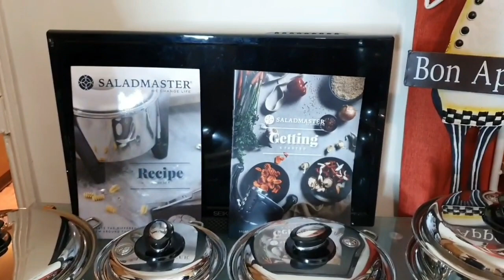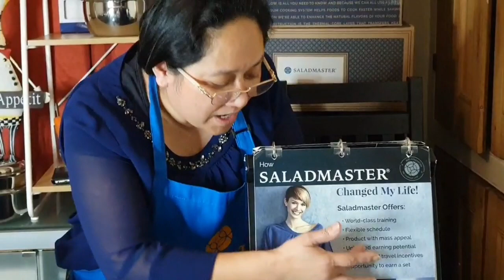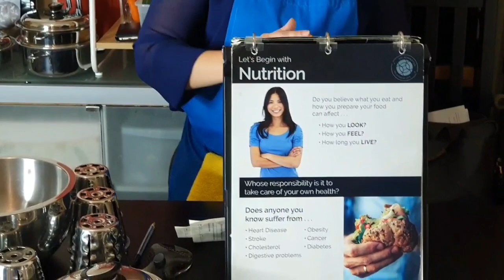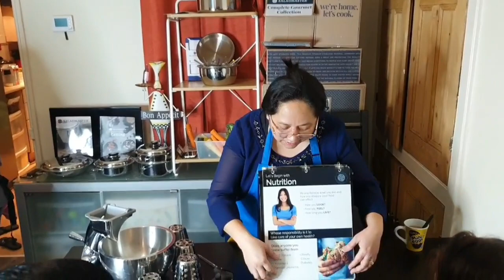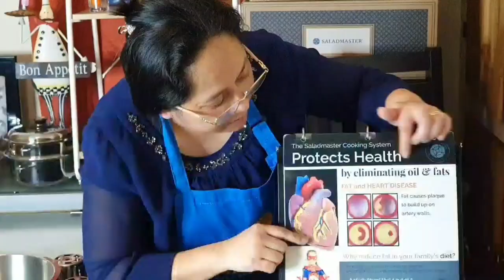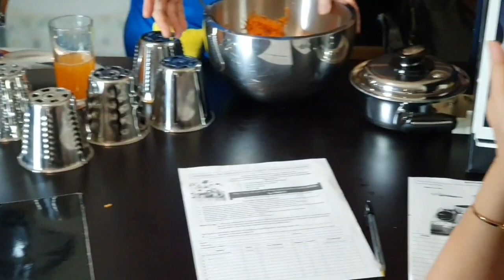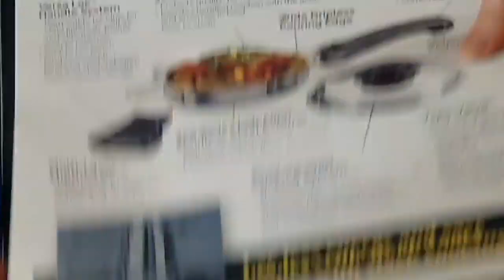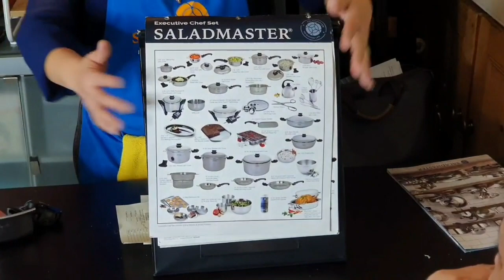Full Salad Master Cookware Presentation | Part 1 Health Eating Food Processor Complete Set Top Chef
Full Salad Master Cookware Presentation | Part 1 Manila London Food Processor Complete Set Top Chef - Healthy Eating Cooking Demo Rice Chicken Cake Vegetables taste test Recipes

Salad Master promotes health and to a degree in time wealth.  The health benefits are plenty, its made from titanium and doesn't leach any harmful chemicals into your food unlike non stick and other cookware.  Wealth, you only heat the cookware not the full oven, it cooks in less time at a lower heat, saving electricity/gas, and time... and time is money for most, it almost pays for its self in the saving made monthly, and over time it will for sure.

Facebook Messager:
Manila London &
Sharon Ivy De Sagon

I will give you a full details thank you.

Or you can contact Directly to the seller/Dealer and tell them you found this video from Manila London Vlog
thank you. Here are their details:

SALAD MASTER

COMPANY NAME:
SK3 HEALTHY HABIT LTD.

ADDRESS:
116 Revelstoke Road
Wimbledon
London
SW18 5PB

DEALER:
Sam MEJORADA

Thank you for getting interested with the Salad Master this is affordable and Best Healthy Cookware you can use. I do say this from my experience.